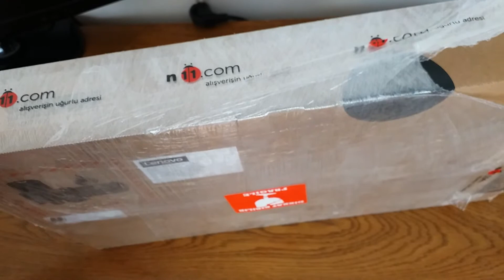Lenovo İdeaPad 320 80XR00EYTX I (Kutu Açılımı)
Merhaba teknoloji tutukunları,
Bu gün ki videomuzda tam bir fiyat performans ürünü olan  Lenovo İdeaPad 320 80XR00EYTX N3350 4G 500G 15.6 FDOS ürününü sizlere tanıtmaya çalışacağım.

Sizlerin de yorumlarını ve beni hangi şehirden yada ülkeden izlediğinizi merak ediyorum. Açıklamalar kısmında belirtirseniz memnun olurum.

Keyifli seyirler :)

Videoyu beğenmeyi unutmayın!
Bildirimlerinizi açmayı unutmayın!
Teşekkür de edebilirsiniz :)